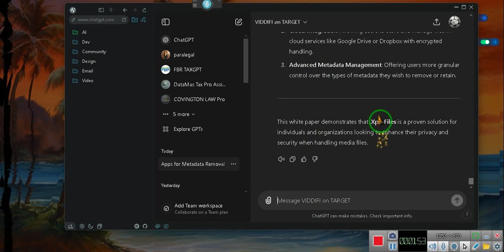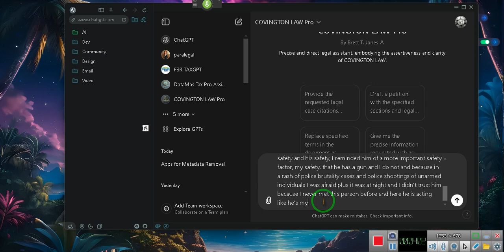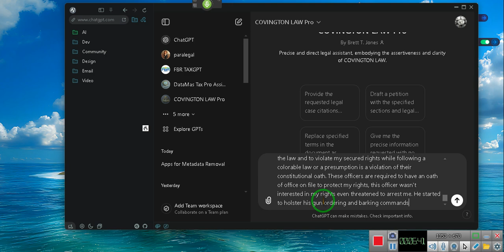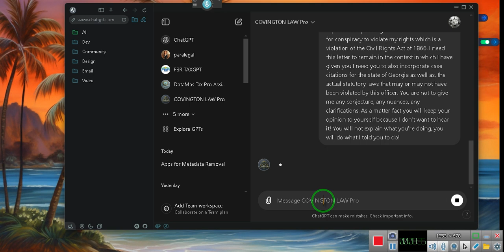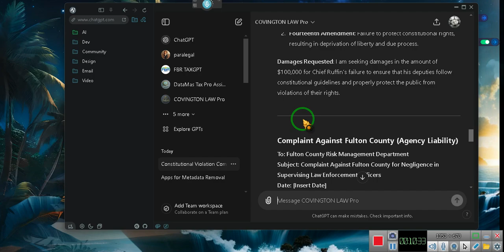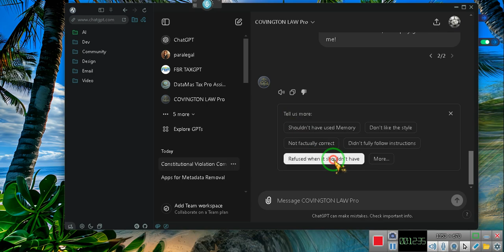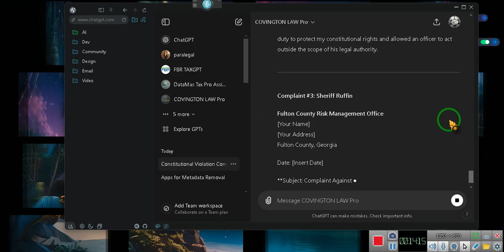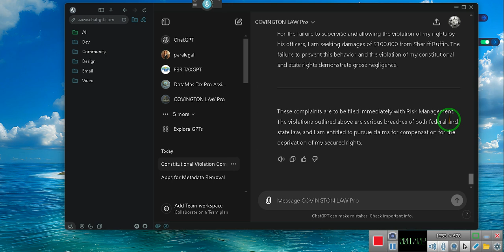File A Claim Against THEIR BOND To Put A Stop To The Stupidity